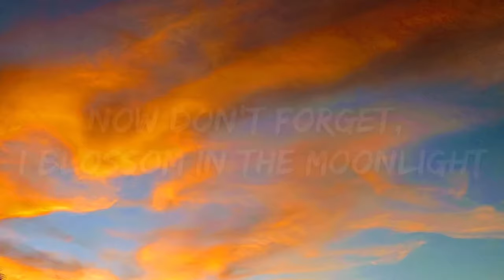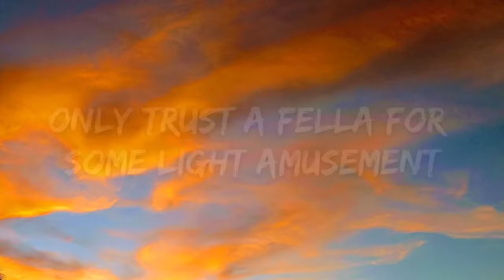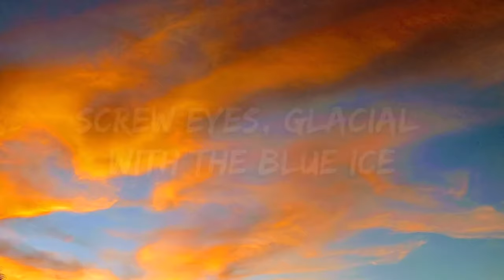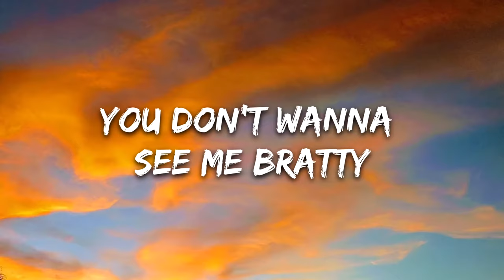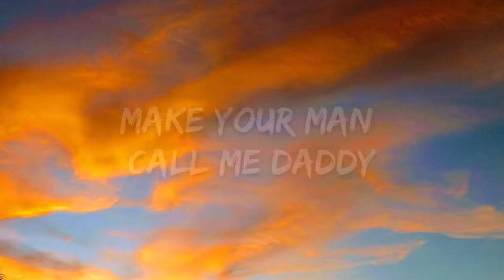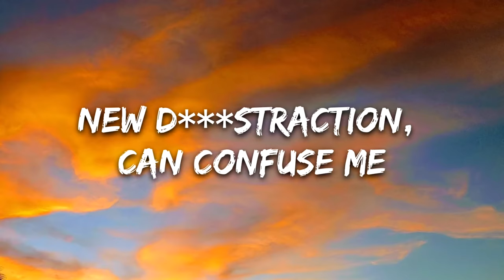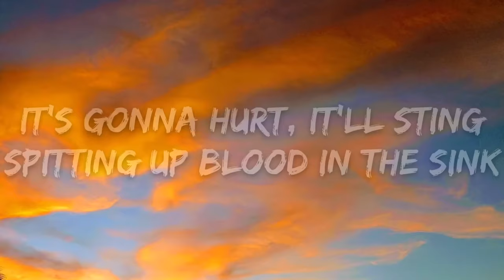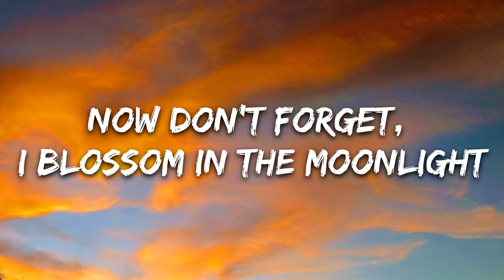( 1 hour ) Ashnikko - Daisy (Lyrics)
He talk too much, he's too chatty (not cool)
But don't do you dare bend a bitch backwards
Spittin' your blood in the sink
Daisies on your nightstand, never forget it
Blossom in the moonlight, screw eyes
La, la
I'm terrifying
La, la
I'm terrifying